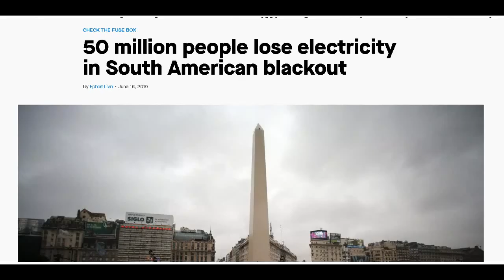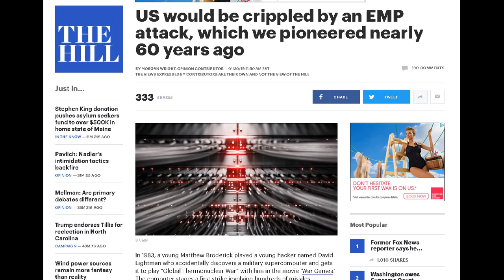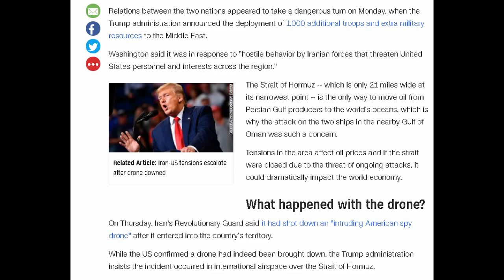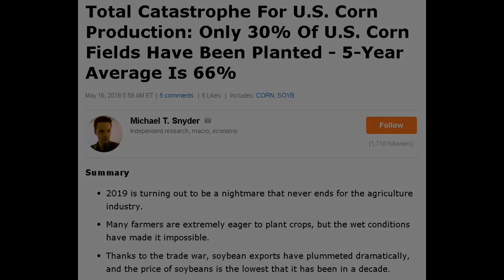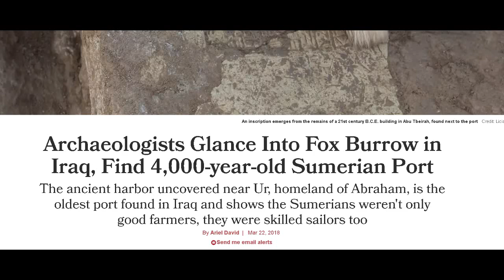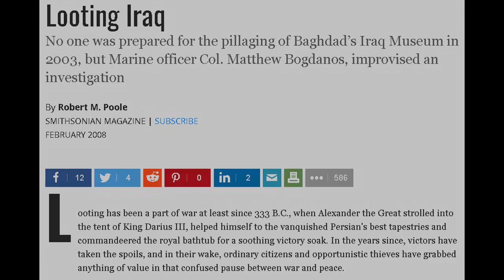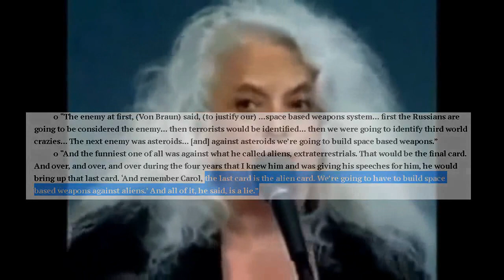The US & Iran Conflict Escalates. Precursor To The Next World War?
I think this conflict goes beyond oil. Iran is no big threat to America. Israel, maybe. But not America. With the seemingly inflated evidence against Iran, known liars like Pompeo endorsing violence, and the mainstream media propounding their mantras, it’s hard to get a fair shake on what’s really going on. I think that’s partially intentional. To me it looks like the same rhetoric playing out now as it has in conflicts prior. We’re attempting to strategically usurp power in the Middle East to leverage that power on the geopolitical scale, while obfuscating facts along the way.